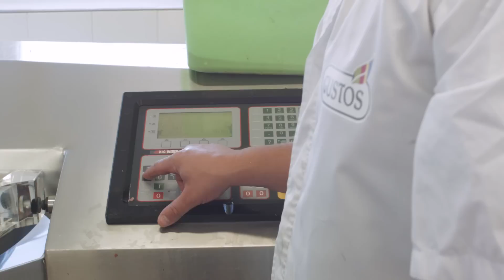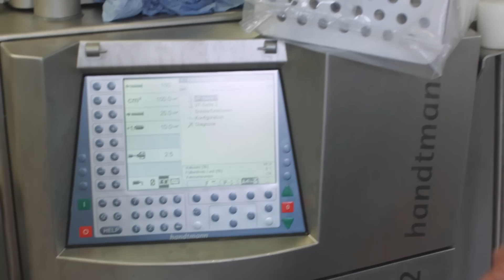I KAMINWURZEN || I Produttori dell'Alto Adige || Stefano Cavada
In questa puntata sono andato a scoprire come vengono prodotti i kaminwurzen in Alto Adige. Qualità e gusto assicurati!